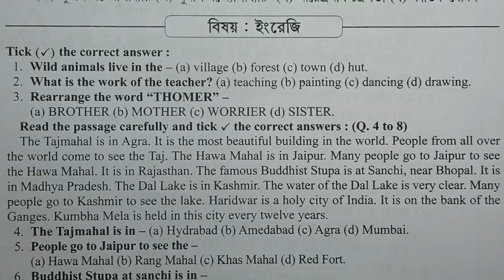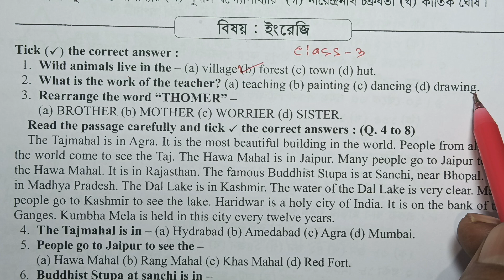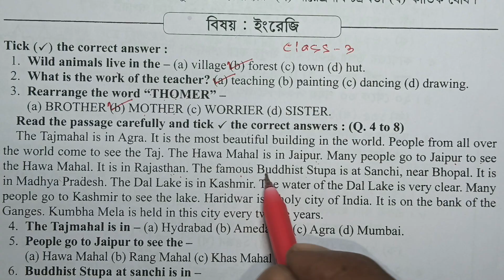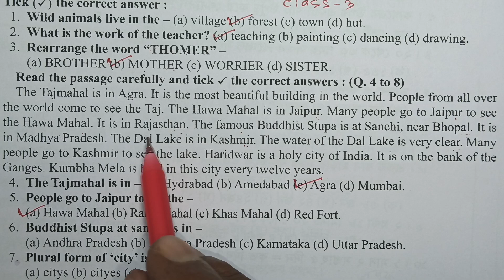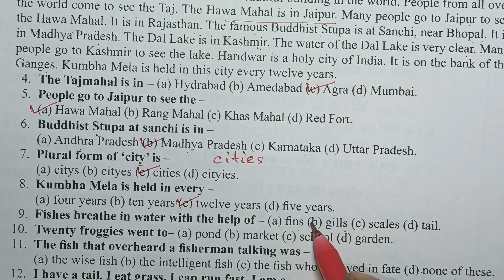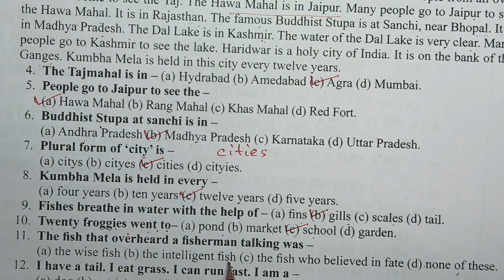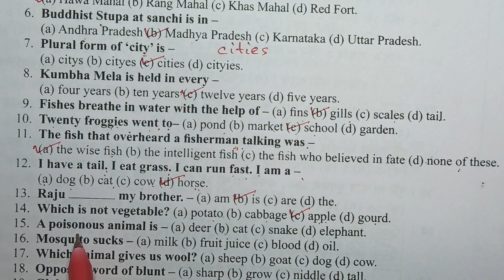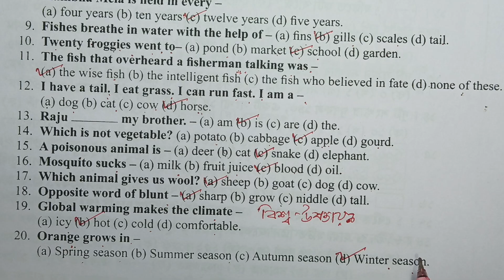নিখিল বঙ্গ মেধা উৎকর্ষ অভিযান ২০২৫ তৃতীয় শ্রেণী English মডেল সেট ১ || Class 3 medha utkarsha 2025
class 3 nikhil banga medha utkarsha avijan 2025
class 3 medha
Jayanta sir classroom
Jayanta sir nikhil banga medha utkarsha avijan 2025 model set 1 English answer
medha porikkha suggestion for class 3
নিখিল বঙ্গ মেধা উৎকর্ষ অভিযান ২০২৫ তৃতীয় শ্রেণী ইংরাজি